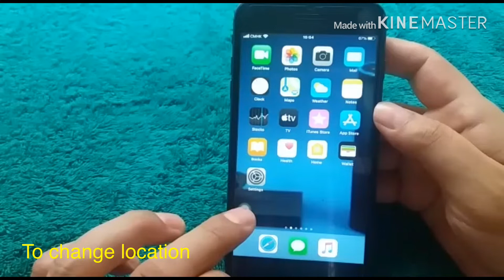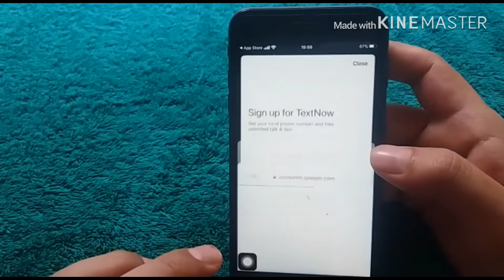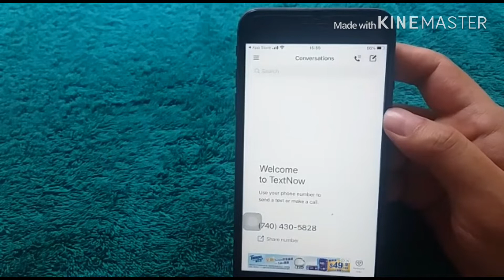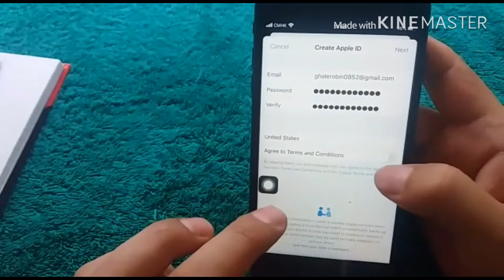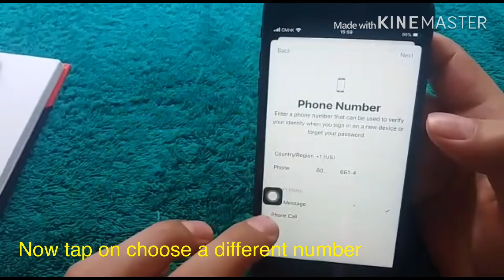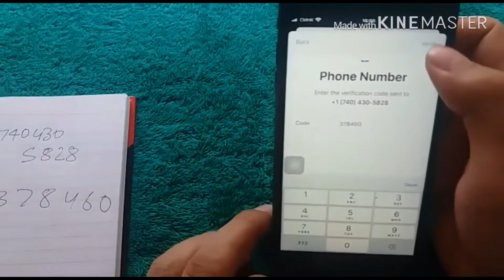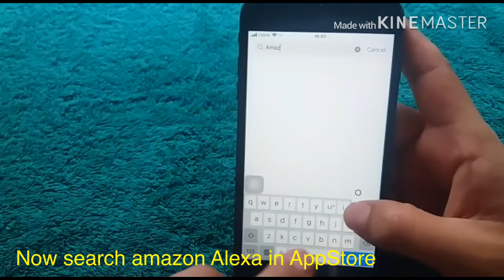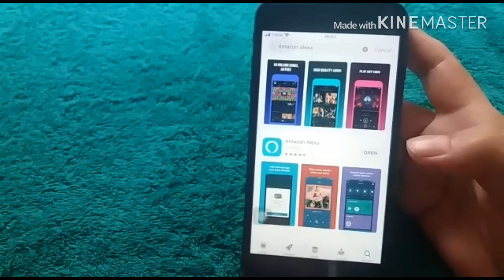How to install amazon Alexa app in any iOS device.(nepali tutorial).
Note:
How to Set-up Amazon Alexa App for Beginners (iPhone/iPad),
How to get the Amazon Alexa App for iOS if it's not available in your Country's store,
Fixed Amazon Alexa app install any country,
How to download Alexa App outside US Canada.

To install amazon alexa app in ur ios device,its not easy to get dat app if u r not in us.u need to create new apple id n take us phone number to verfication,its complicated but its works perfect,just follow the step on this video,u will know how to install it.

How do I install Alexa app on my iPhone,
‎Amazon Alexa on the App Store,
How to make Alexa work on your iPhone,How to download Alexa App outside US, install Alexa App outside the US, Alexa App, App Store